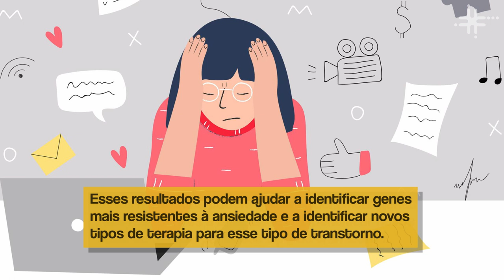Fique Sabendo - Mitocôndrias ansiosas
A ansiedade e o estresse afetam até mesmo o microscópio metabolismo celular, que influencia nossa resposta comportamental a esses estímulos desagradáveis e, às vezes, mais corriqueiros do que gostaríamos.